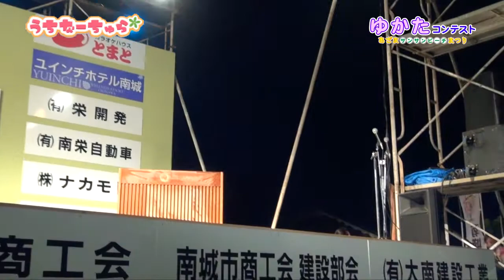あざまサンサンビーチ浴衣大会 前編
沖縄南城市で行われたあざまサンサンビーチ祭り！うちなーちゅらスタッフとokinawa1TVの夢ちゃんで浴衣大会に出場しました。

沖縄の女性のためのポータルサイトうちなーちゅら★

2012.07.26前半